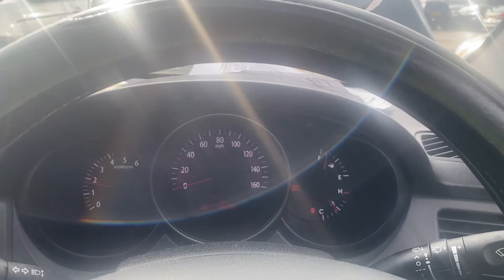Разборка KIA - Magentis 2005-, 2 СRD (VIN: KNAGH416LA5450050) LR60XJC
Разобран KIA - Magentis 2005-
Основные характеристики:
Год выпуска: 2010
Двигатель: D4EAAH430772
Объём двигателя: 2
Тип двигателя: Дизель
Коробка передач: КПП 6-ст.мех.(МКПП)
Кузов: Седан
Смотри каталог запчастей KIA - Magentis 2005- на :
⏰ Режим работы колл-центра:
08:00 – 20:00 – ежедневно

Для наших покупателей:
- бесплатная доставка;